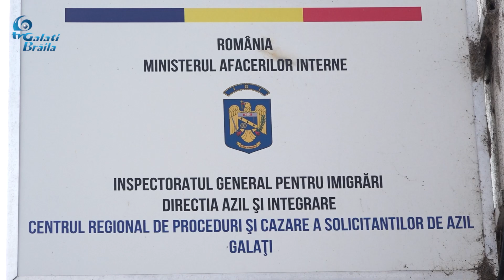Conferință de Presă - Serviciul pentru Imigrări al Județului Galați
Serviciul  pentru Imigrări al Județului Galați /  Centrul Regional de Proceduri și Cazare a Solicitanților de Azil - Galați